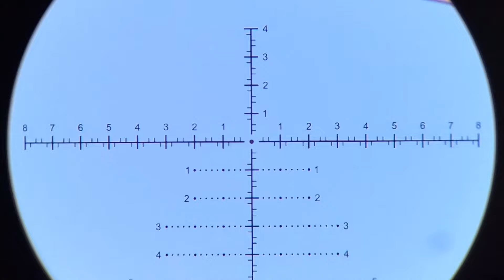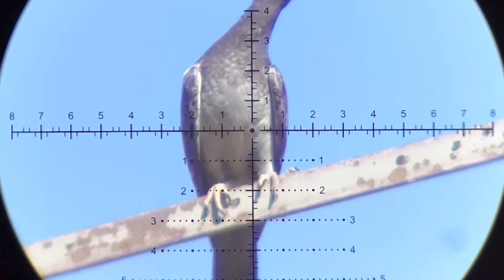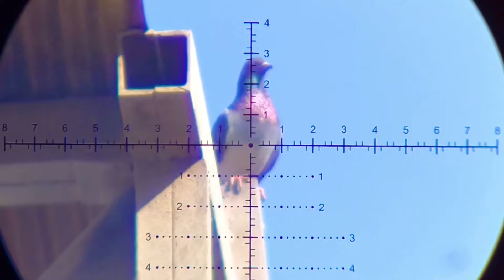hunting pigeons by pcp airrifle صيد. Охота на птиц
أود أن أرحب بكم في هذا الحدث المميز، حيث نجتمع اليوم للاستمتاع بواحدة من أكثر الهوايات مغامرة وإثارة، وهي الصيد البري. إن الصيد البري ليس مجرد هواية، بل هو تجربة تمنحنا الفرصة للاتصال بالطبيعة وتعزيز روح المغامرة في داخلنا.

مهمتنا اليوم هي الاستمتاع بالجمال الطبيعي المحيط بنا والتعرف على الحياة البرية. سنكون في وسط الطبيعة الخلابة، حيث سنشعر بالسكون والهدوء، ونستمتع بأنفسنا بعيدًا عن صخب الحضر.

إن الصيد البري يعلمنا الصبر والتركيز والتوازن. ستكون لدينا فرصة لممارسة مهاراتنا في التتبع والتخفي والتعامل مع التضاريس المختلفة. ستكون هذه تجربة مثيرة وتعليمية في آن واحد.

أتمنى لكم جميعًا وقتًا ممتعًا وناجحًا في هذا الحدث. أتمنى لكم أن تحققوا صيدًا ناجحًا وتجربة لا تُنسى. لنستمتع بالطبيعة ونحافظ على القيم البيئية والاستدامة أثناء ممارسة هذه الهواية الرائعة.

شكرًا لكم جميعًا وفلنبدأ المغامرة البرية!

2.
3.
4.
5.
6.
7.
8.
9.

2.
3.
4.
5.
6.
7.
8.
9.
10.

1. AirRifle 2. ShootingSports 3.
4.
5.
6.
7.
8.
9.
10.
11.
12.
13.
14.
15.
16.
17.
18.
19.
20.
1.
2.
3.
4.
5.
6.
7.
8.
9.
10.
11.
12.
13.
14.
15.
16.
17.
18.
19.
20.

 Hunting pigeons by Blue Jaguar slugs, uragan .22 and Vector optics Continental vct-34 4-24x56 FFP HD eaglevisioncam eaglevision scope cam

My gear :-

Rifle ➡️ Agt uragan. 22

Scope ➡️ vector optics 34mm Continental x6 4-24x56 VCT FFP Riflescope

For record :-
75% X 25% GOPRO 5,6,7 Black ➡️

GOPRO 3 & 4 lens 4K 1/1.8” 12MM, M12 X 0.50 ➡️